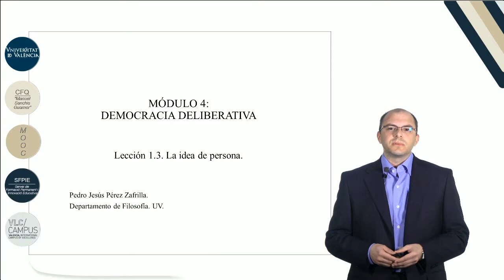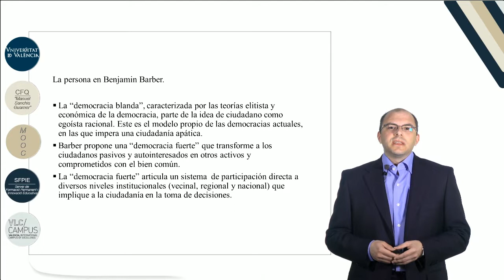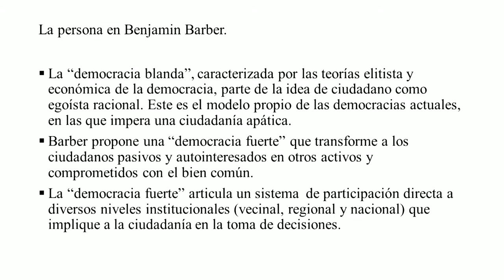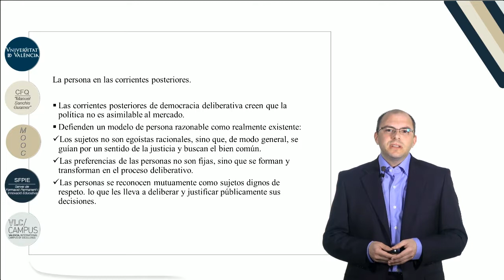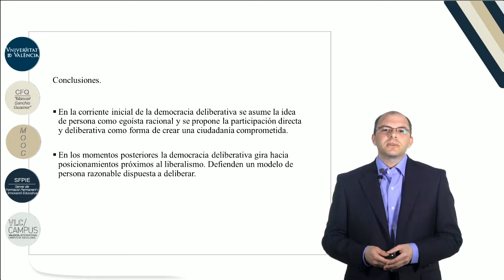4.1.3 La idea de persona